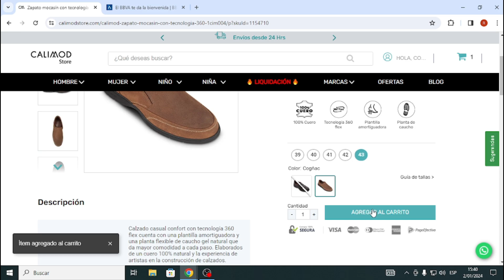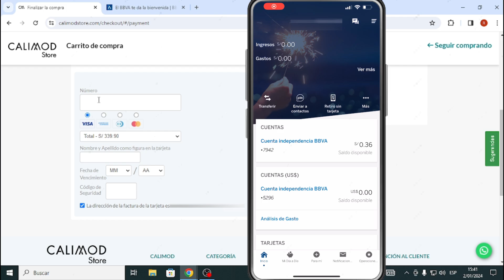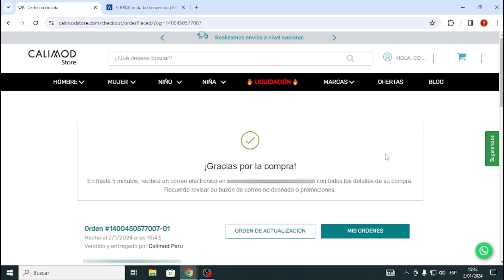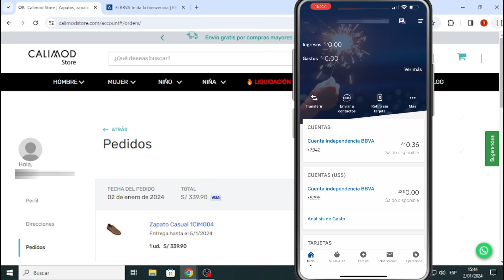Como comprar por internet con TARJETA DE CREDITO BBVA | Paso a paso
Hoy aprenderás a realizar compras con tu tarjeta de credito BBVA a través de plataformas virtuales y tu Banca Móvil BBVA.